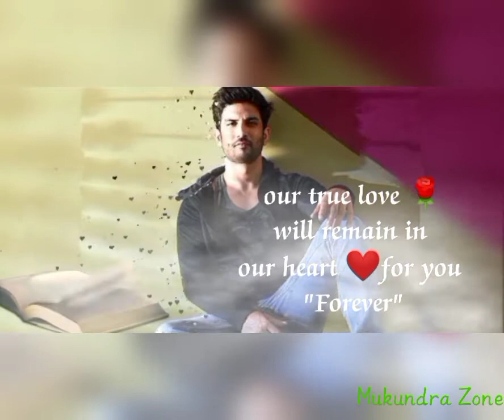Happy Birthday ❤SSR ❤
It's Sushant Singh Rajput's birth anniversary. The actor would have turned 35 on Thursday, 21 January. Sushant's career, that spanned for about 14 years, will always be a remarkable one.

The actor started with television and rose to fame with the TV soap Pavitra Rishta. In an interview, he had said, "I got all that I wanted after I started working in TV. The money, the fame, recognition and all the female attention."

Sushant dropped out of an engineering college in his final year to become an actor. He came to Mumbai and started doing theatre. During that time, he also joined Shaimak Davar's dance classes, all the while looking for jobs and a project to work on.

Sushant Singh Rajput was a background dancer at various award functions, including IIFA, and he performed with stars like Shah Rukh Khan, Hrithik Roshan, Shahid Kapoor and more.

On 14 June 2020, Sushant Singh Rajput passed away. The actor's sudden death shocked the nation and left his fans mourning for the loss.

At various press conferences, Sushant spoke about how he lived his life and tried to fulfil his goals. "I don't think about the future. I live in the present, that's what matters," he said.

Watch the video for more such wise words the late actor had to share with his fans, who ardently love him.

Happy Birthday Sushant. We will always miss you.

The loss of a beloved Bollywood star is never easy, but the death of SSR  jolted the nation.